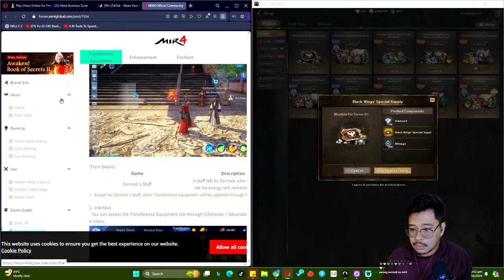Tara grind sa